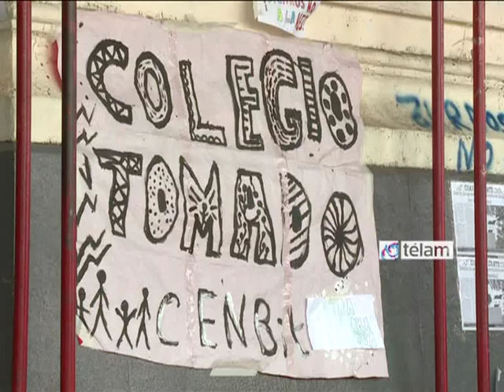Cientos de estudiantes marcharon contra reforma curricular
Cientos de estudiantes de los colegios secundarios y terciarios que se encuentran tomados marcharon hoy desde el Ministerio de Educación de la Nación al de la Ciudad de Buenos Aires, contra la reforma curricular que pretende implementar el gobierno porteño en marzo del año próximo.

Los estudiantes pertenecientes a los colegios tomados se concentraron en la cartera educativa nacional y marcharon hacia la sede porteña, en Paseo Colón al 200, con las banderas identificatorias de los centros participantes.

El presidente del centro de estudiantes del colegio Nacional Buenos Aires, Nicolás Cernadas señaló que "rechazamos esta reforma que viene a vaciar la educación y puede privatizarla".

"Con esta medida acompañamos a las tomas que venimos realizando en contra del recorte de materias fundamentales y la implementación de la Nueva Escuela Secundaria (NES) en el 2014", dijo a Télam Manuel Campalongo, secretario del centro de estudiantes del Lenguas Vivas.

El estudiante agregó que "además queremos una definición en cuanto al tema de la ampliación de las orientaciones, que venimos planteando desde el año pasado".

Por su parte el presidente del centro de estudiantes del Colegio Nacional Buenos Aires, Nicolás Cernadas insistió en que "le pedimos al gobierno de la Ciudad que no aplique la reforma".

En este sentido Nicolás Goldman, secretario del centro de estudiantes de ese colegio, explicó que "la reforma se nos aplicaría también a nosotros, y cambiaría el título de Perito Mercantil a Bachiller en Economía y Administración".

"El cambio llegaría a través del Consejo Superior de la UBA, que se adecua al mismo título que los demás; lo que no sabemos es cómo sería el plan de estudios", manifestó el joven.

Las tomas, que comenzaron el martes de la semana pasada, incluyen a las instituciones Mariano Acosta -nivel medio y profesorado-, los colegios Nacional Buenos Aires y Carlos Pellegrini -ambos dependientes de la UBA-, Normal 11, Normal 1 -nivel medio y profesorado-, Comercial 8, Liceo 1, y las escuelas de Danzas Aída Victoria Mastrazzi -1, 2 y profesorado-.

Además, continúan tomadas la escuela de Bellas Artes Rogelio Yrurtia, el Normal 9, la escuela de cerámica Fernando Arranz, el colegio Claudia Falcone y el Lenguas Vivas.

La protesta, que se suma a los reclamos que los estudiantes vienen realizando desde hace más de un año, se realiza por los cambios que pretende realizar el Ministerio de Educación porteño en las currículas de los colegios, porque de aplicarse se disminuiría la cantidad de orientaciones, según los estudiantes.

Tras más de tres horas de protesta, un asesor del ministro de Educación porteño Esteban Bullrich recibió el comunicado elaborado por los estudiantes, en el que decía: "No más decisiones a nuestras espaldas! Reconozca que un sector importante de la comunidad educativa está disconforme con sus medidas y siéntese a dialogar!".

Los estudiantes aclararon también que "el problema de la educación pública no se resume en un cambio curricular; hoy sigue habiendo colegios que alquilan o comparten edificios, la precariedad en la infraestructura sigue presente, el presupuesto educativo sigue disminuyendo".

Respecto de los destrozos ocurridos ayer en la Iglesia San Ignacio de Loyola, Cernadas sostuvo "fue un hecho aislado y lo repudiamos".

"Los que hicieron esto nos afectaron a todos, ayer el tema de los destrozos tuvo más lugar en los medios que nuestro reclamo; repudiamos esos hechos, pero vamos a seguir con nuestra lucha, porque ese grupo no nos representa", concluyó Campalongo.

Los alumnos adelantaron que las tomas continuarán hasta mañana, cuando nuevamente se reunirán en asamblea para decidir los pasos a seguir.